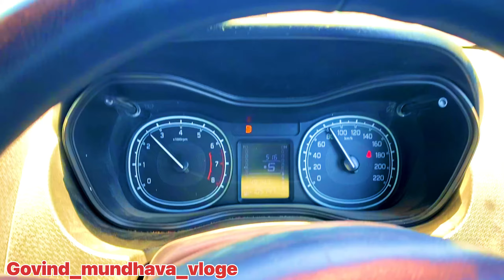New vlog// govind mundhva vlog